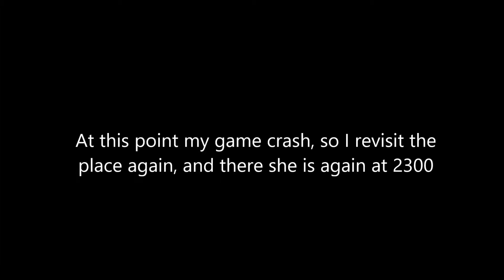GTA 5 Online Easter Egg - Ghost girl location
Jolene Cranley-Evans' Ghost (also known as the Ghost of Mt. Gordo) is a proven myth in Grand Theft Auto V.

There will be a new video whenever I feel like it.